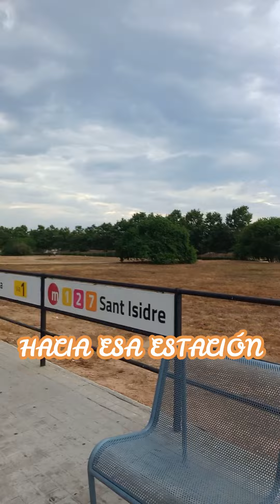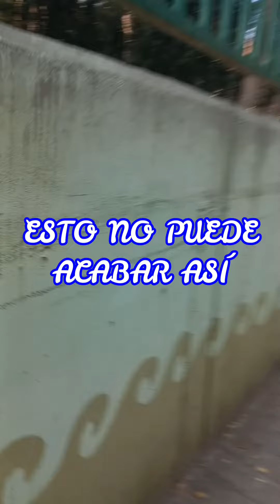LA ESTACIÓN ABANDONADA DE XIRIVELLA VÍDEO COMPLETO